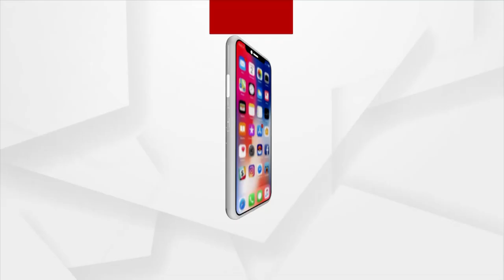ସମସ୍ତ କାମ ଦଳୀୟ ଭିତ୍ତିରେ ହେଉଛି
ଚାନ୍ଦବାଲି ନିର୍ବାଚନ ମଣ୍ଡଳୀ ଓରାସାହି ପଞ୍ଚାୟତ ଖୁଣ୍ଟା ଗାଁ ବାସୀଙ୍କ ଦୁଃଖ । ଆଜି ଯାଏଁ ଲୋକ ଦେଖିପାରିଲେନି ପକ୍କା ରାସ୍ତା । ଏଠାରେ ୱୁ କାମ ହେଉଛି କିନ୍ତୁ ଦଳୀୟ ଭିତ୍ତିରେ